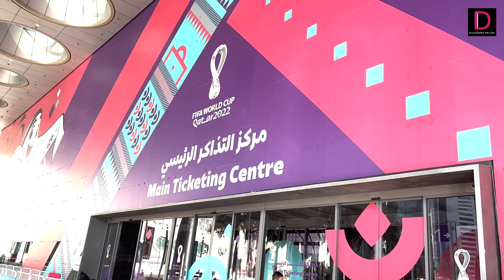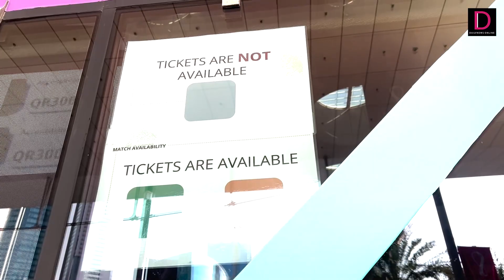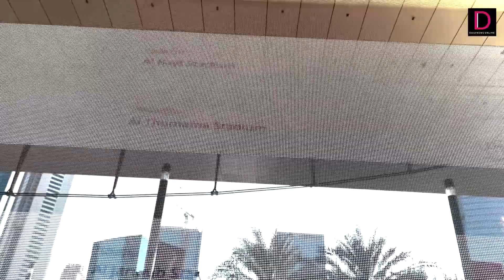เตร็ดเตร่ทะเลทราย by ผยองเดช EP.5 : ตลาดนัดตั๋วบอลโลก | 06/12/65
เหล่าแฟนบอลที่มาชมฟุตบอลโลกที่กาตาร์​ส่วนใหญ่จะมีตั๋วอยู่ในมือ จากการซื้อออนไลน์ผ่านช่องทางต่าง ๆ อยู่แล้ว แต่หากต้องการตั๋วเกมอื่นเพิ่มเติม ก็สามารถมาหาได้ที่ Main Ticketing Center ได้ หรือถ้าไม่มีจริง ๆ เพียงแค่หันกลับมา คุณก็อาจหาตั๋วเกมที่คุณต้องการได้ จาก “ตลาดนัด” ของผู้ซื้อผู้ขาย ที่มารวมตัวกันอยู่ด้านหน้า เพียงแต่ว่าอาจต้องยอมจ่ายแพงกว่าปกติเท่านั้นเอง